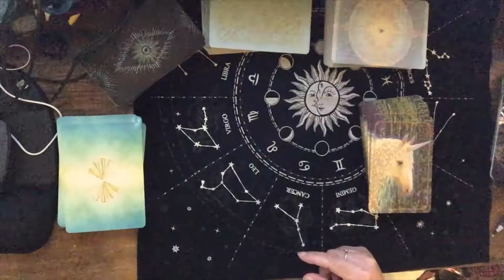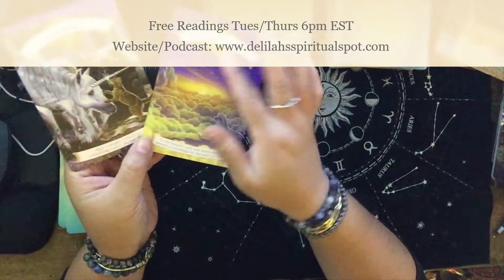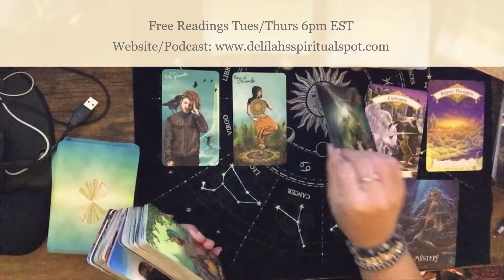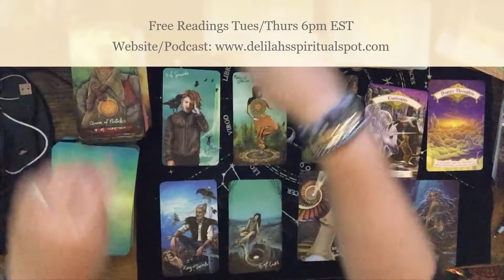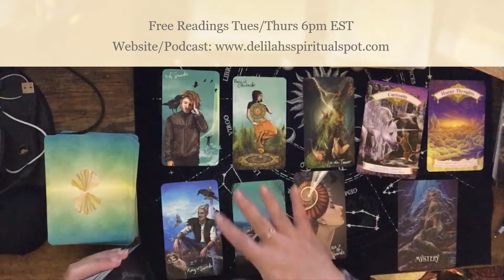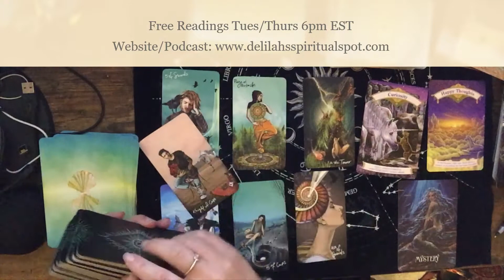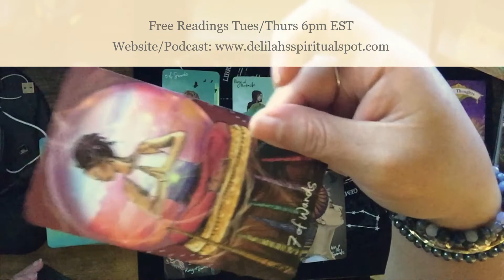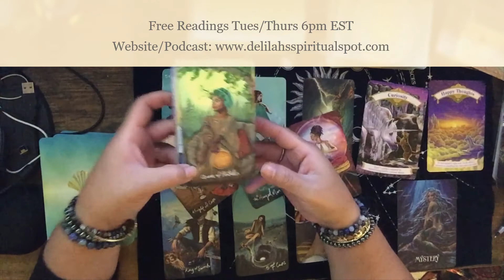for October 19-25 "Feels like Hell"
Hello and Welcome to Delilahs Spiritual Spot, I am an empath and intuitive tarot and oracle card reader.
Here you will find daily, monthly tarotscopes, deck reviews and chit chat.
This website also contains a link to my podcast

Spotify: delilah's spiritual spot podcast

Delilah Rose

Amazon Tarot  Wishlist:

*NO PRIVATE APPOINTMENTS AVAILALBLE*